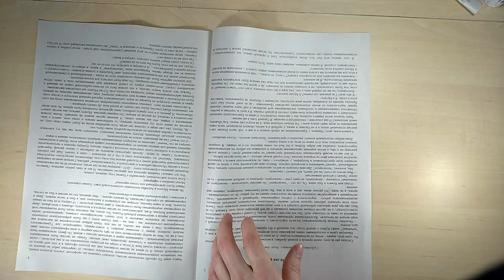Decoupage bottles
In this video, I will show you how to make decoupage yourself from 5 different decoupage bottle options. DIY home decor from decoupage bottles. Are you interested in decoupage for beginners in this video you will see the bottle art